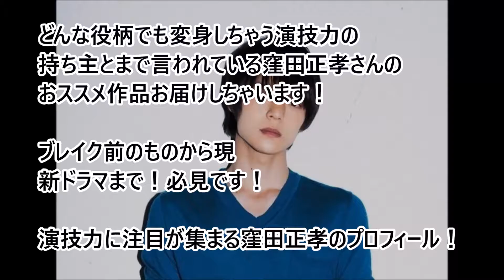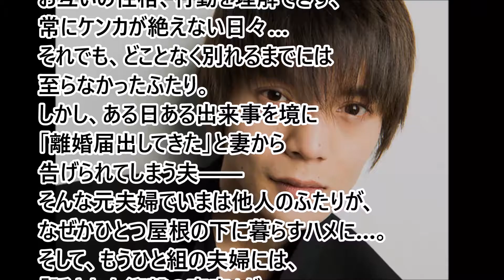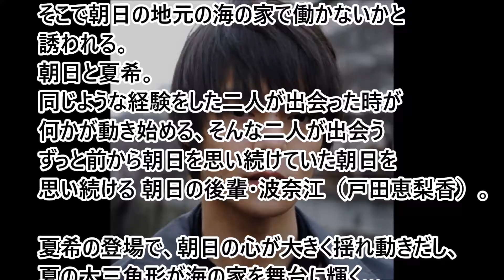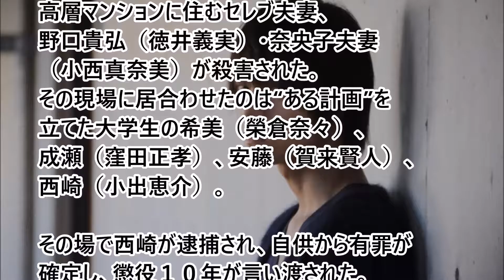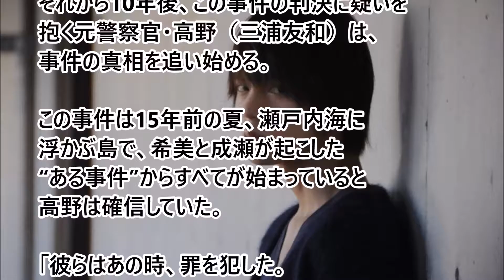窪田正孝の演技力がすごすぎる！ エンタメチャンネル ひな形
関連動画

堀北真希を徹底調査！

AKBの救世主　向井地美音

となりのトトロ　都市伝説

2か月でクビになったアイドル？SKE小林佳乃

大島優子、行列相談所で 性格の悪さ　露呈？

木下優樹菜がイジメで不登校にした過去を告白し炎上！

橋本マナミが不倫を恐がり　ひきこもり？

紗栄子　べッキーさまさま～おかげで人気復活？

最上もがさんま御殿で年齢暴露！アラサー発覚！

かわいい　天然・岡副麻希アナ、放送事故？

武井壮の名言集

星野源の歴代彼女は意外なあの人！

浜ちゃんがもっと好きになる？心に響く名言集

すごい！さかなクンの伝説

2015年M1王者　トレンディエンジェル　そのおもしろさとは？